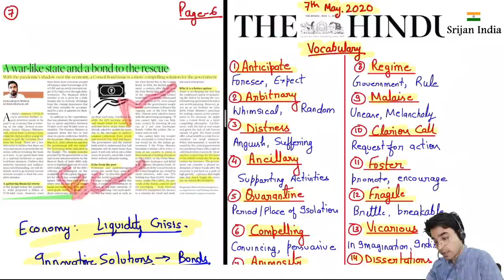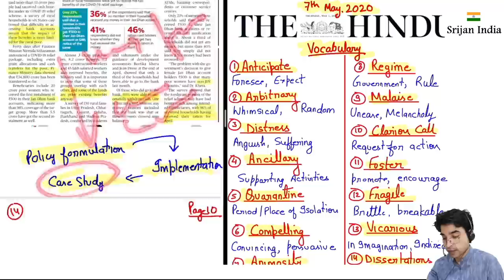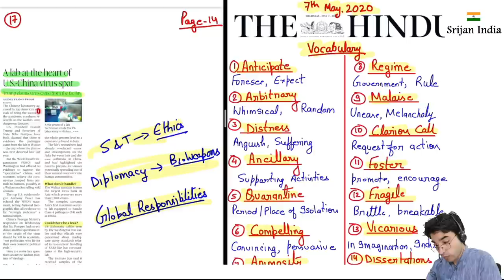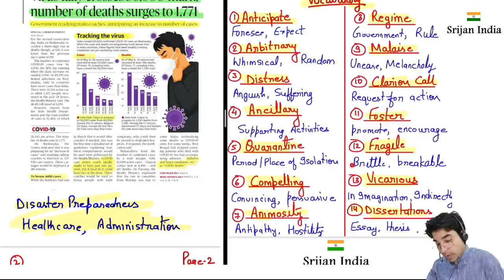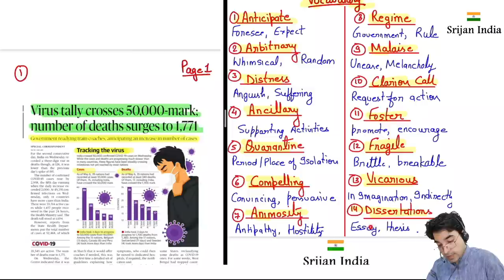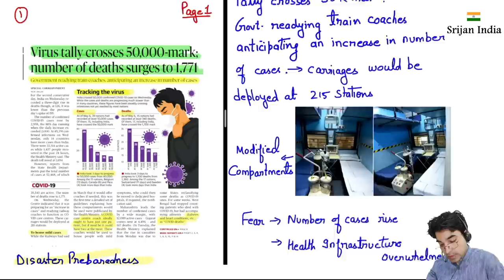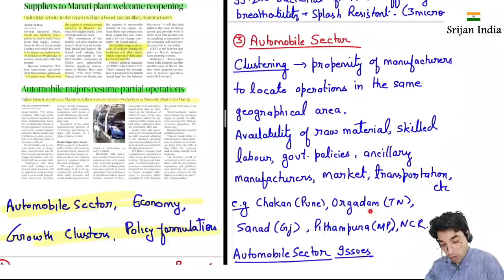7th May, 2020 | Newspaper Brief | The Hindu | Srijan India